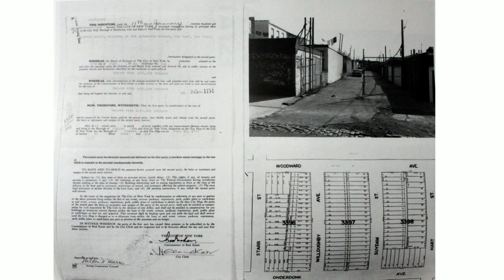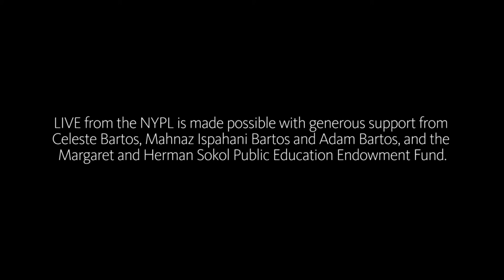Anne Carson: On Corners | 2018-12-07 | LIVE from the NYPL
Presenting a range of texts and figures both classic and contemporary, Carson will touch on inspirations from Homer’s Odyssey, Aristotle, and Sophokles, to Samuel Beckett, Borges, James Turrell, and many more.

Co-presented with the Onassis Cultural Center New York.